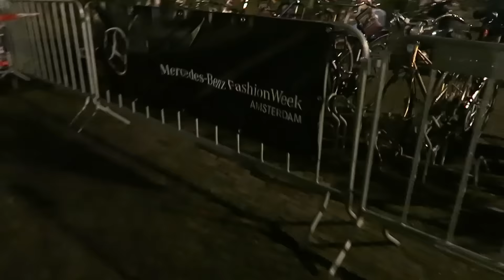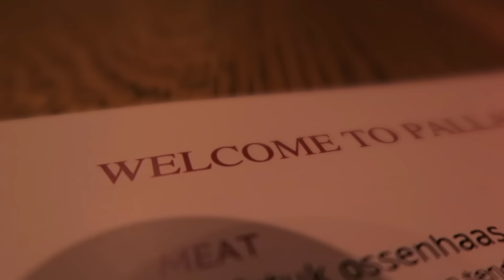AMSTERDAM FASHION WEEK - NINOWILKES VLOG #219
Hey!

Groetjes Nino